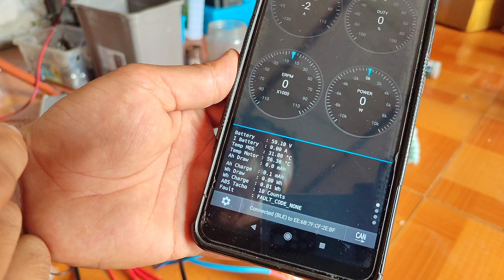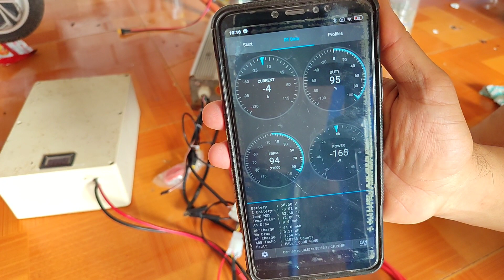VESC 400A - Ryobi 3000w